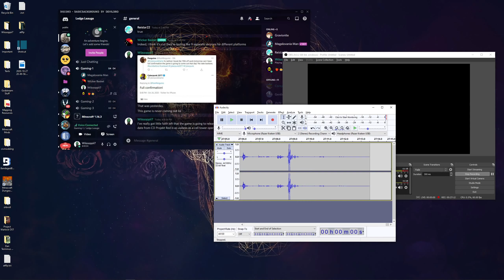Fucking around in Minecraft (feat. Brapondew and HugzSlayGrimms)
Played some Minecraft, decided to record it.